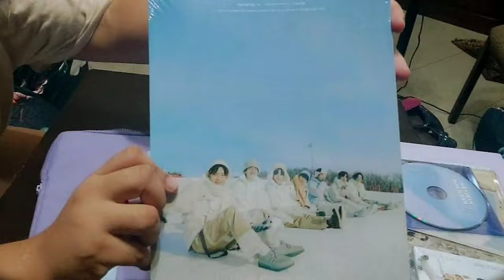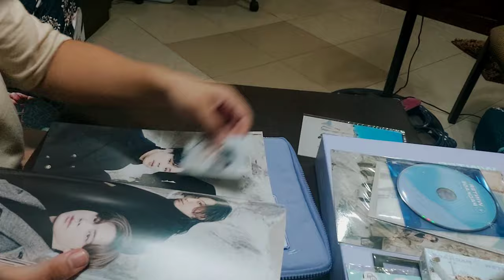Unboxing my BTS Winter Package! 💜💸 (Vlog #6)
Maagang pa birthday gift ko sa sarili ko. Bought mine from Eonnie Online PH.